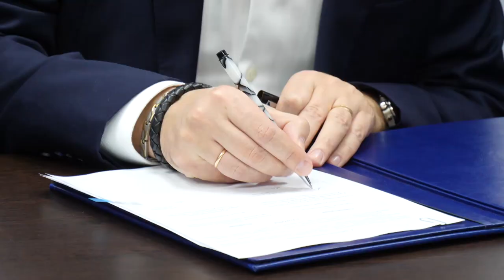Самбо в Щёлкове – развитие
Важное соглашение в стенах универсально-спортивного комплекса «Подмосковье» подписал глава Щёлково Андрей Булгаков